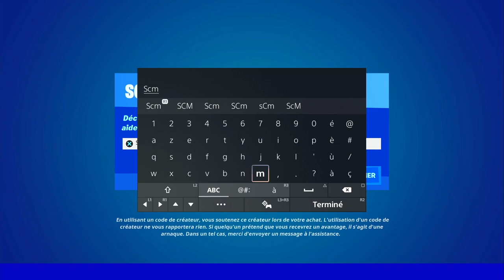GUIDE COMPLET DÉFI QUÊTE RELAX PARTIE 1 SUR FORTNITE, ASTUCE GUIDE DÉFI QUÊTE SAISON 3 CHAPITRE 3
▬▬▬▬▬▬▬ • BIENVENUE 😍 • ▬▬▬▬▬▬▬

▬▬▬▬▬▬▬ • PARTENAIRES 💪 • ▬▬▬▬▬▬▬

👉StealthGamer:
"SOISCOOLMEC"
"STRIKESOISCOOL"

TikTok "SoisCoolMecYTB"
👻Snapchat "soiscoolmec"

.▬▬▬▬▬▬▬ • TOP DON 💰 • ▬▬▬▬▬▬▬

▬▬▬▬▬▬▬ • MUSIQUE OUTRO 🎵 • ▬▬▬▬▬▬▬